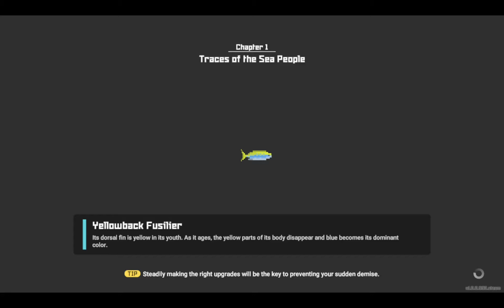A-I? No, An Eye - Dave The Diver #2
Time to do some diving to find the relic of the Sea People! But perhaps it is something that should've stayed lost?